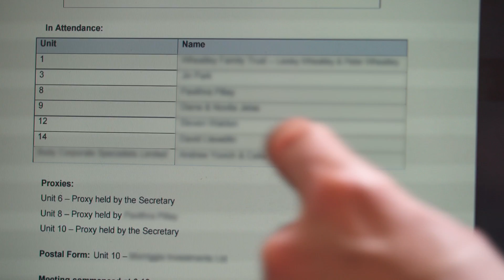Nicola's Fighting Fund